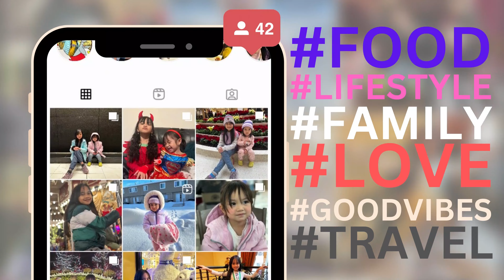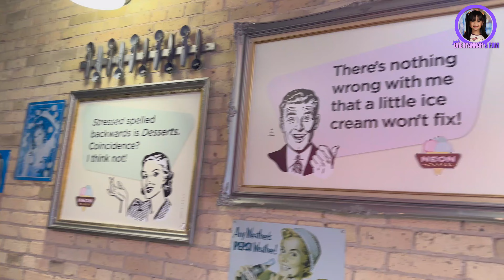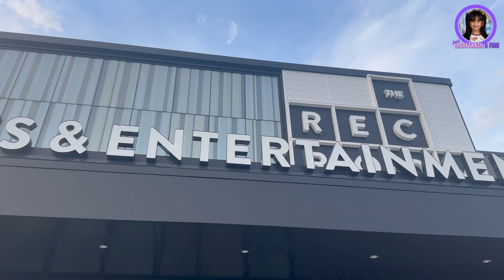CANADA LAKWATSA || VLOG #25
I'm Breayannah😊We are Filipino Family currently living in United States.

Camera: IPhone 14 Pro Max
Stabilizer: DJI Osmo Mobile 6
Video by: Mom